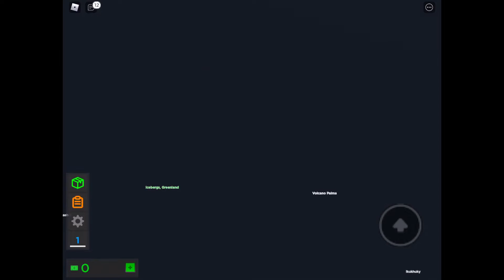Playing Roblox Airplane Simulator With My Friend